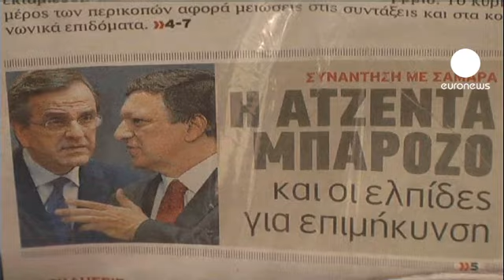Barroso'dan Yunanistan'a kritik ziyaret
Yunanistan için felaket senaryolarının gerçekleşme olasılığı giderek daha fazla kendini hissettirirken, Avrupa Komisyonu Başkanı Jose Manuel Barroso Atina'ya ziyaret gerçekleştiriyor.

130 milyar Euro'luk kurtarma programı çerçevesinde belirlenen hedeflerin yakalanması uzak bir ihtimal olarak yorumlanırken, Yunanistan şimdiye kadar kendisinden talep edilen mali ve yapısal reformların yalnızca üçte birini yerine getirebildi.

Halk ise daha fazla kemer sıkmak istemiyor. Konuyu gelirinin yüzde 50'sini kaybeden bir vergi müfettişi özetliyor:

"Her ay bordromuzu alıyoruz ve gelecek ay ne kadar kazanacağımızı bilmiyoruz. Her ay kesintiler oluyor ve biz ne olduğunu bilmiyoruz. Hiç bir vizyon yok. Tünelin ucunda bir ışık görmüyoruz. Şu anda dibe vurduk ve tek yön sahip olduklarımızı tekrar kazanarak yukarı çıkmak."

En son ziyaretini 3 yıl öne gerçekleştiren Barroso'nun böyle bir dönemde tekrar ülkeye gelerek önemli mesajlar vermesi bekleniyor.

Buna karşın halk ise sokaklarda gösterilerini sürdürürken Başbakan Antonis Smaras'ın emekli maaşlarında daha fazla kesintiye gitme planlarını ve sağlık sektöründe yapmak istediği reformları protesto ediyor.

Öte yandan ülkedeki incelemelerini bitiren Avrupa Birliği, IMF ve Avrupa Merkez Bankası'ndan oluşan Troyka'nın Yunanistan'a bir sonraki ziyaretini Eylül ayında gerçekleştireceği belirtildi.